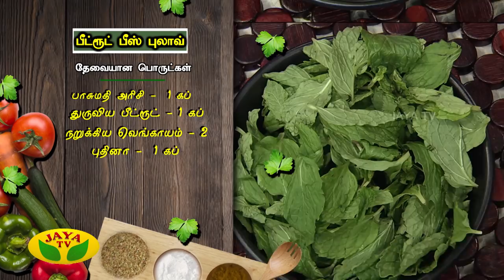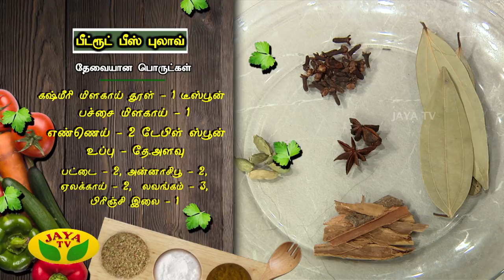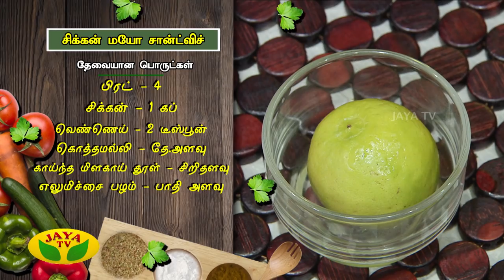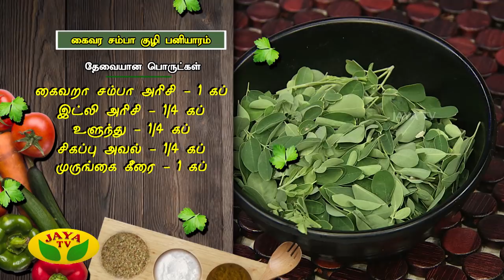Adupangarai Episode 22 | Nov 19th 2018 | Jaya TV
We focuses on tasty and healthy cooking, using simple &traditional recipes and readily available ingredients. The showhas 6 segments and the other on healthy tips by expert nutritionist.